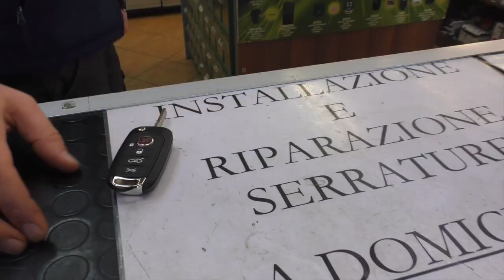Francesco Rocca al congresso regionale della Lega